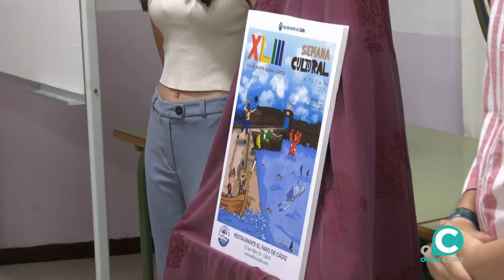Presentación del cartel de la XLIII semana cultural La Viña